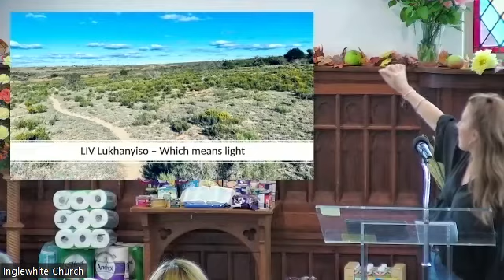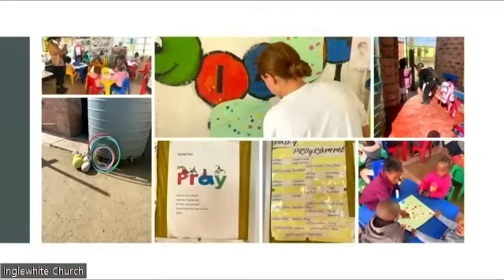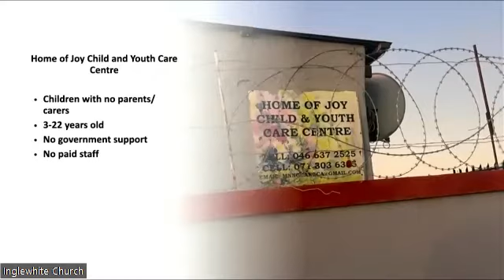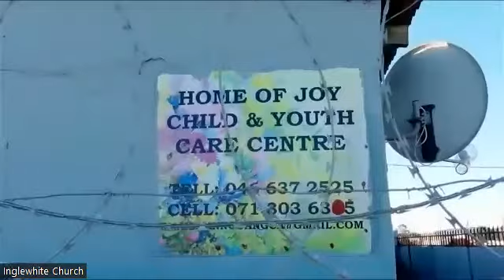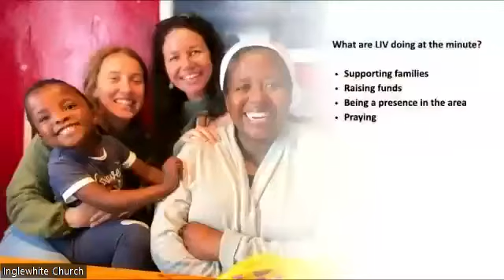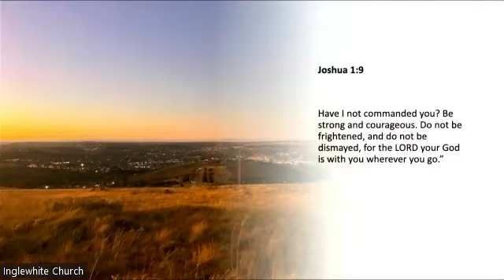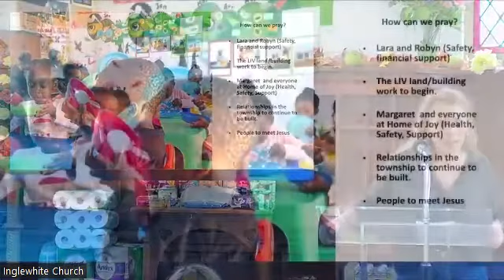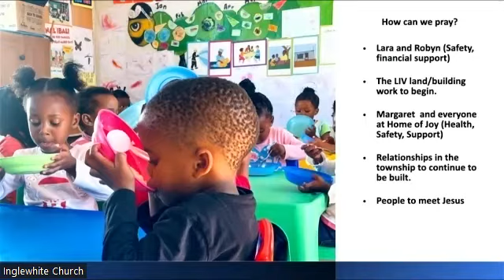25 Sep 2022 Liv Talk